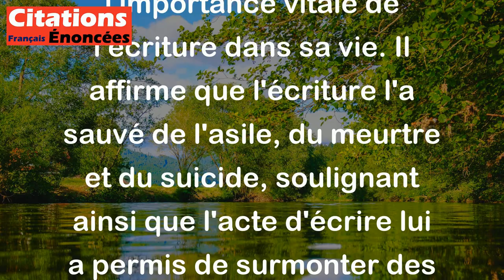Charles Bukowski - L'écriture m'a sauvé de l'asile, du meurtre et du suicide. J'en ai toujours besoi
Dans cette citation de Charles Bukowski, l'auteur exprime l'importance vitale de l'écriture dans sa vie. Il affirme que l'écriture l'a sauvé de l'asile, du meurtre et du suicide, soulignant ainsi que l'acte d'écrire lui a permis de surmonter des moments extrêmement difficiles et sombres. Pour lui, l'écriture est un moyen de donner un sens à sa vie, de se libérer de ses démons intérieurs et de trouver un équilibre émotionnel. Bukowski affirme qu'il a toujours besoin d'écrire, que ce soit dans le présent, le futur ou même jusqu'à la fin de sa vie, car l'écriture est pour lui un refuge, une thérapie et une raison de vivre.